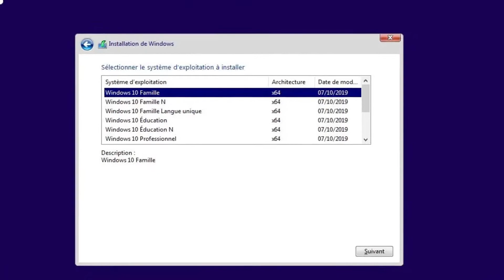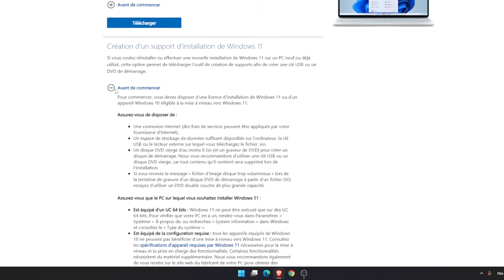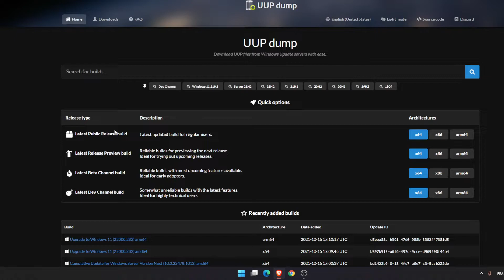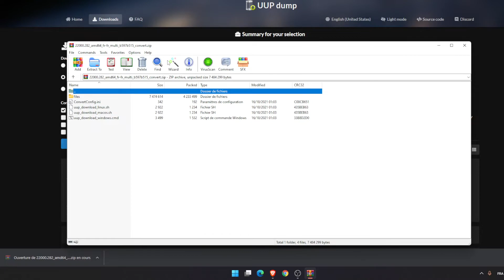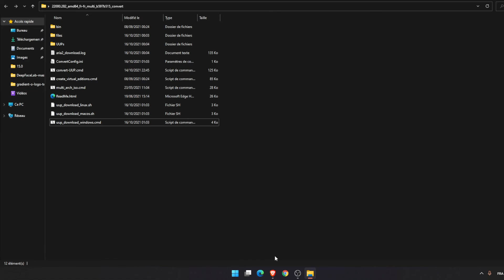les 2 meilleures méthodes pour télécharger Windows 11 sur PC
Salut ce TUTO MAX dans cet vidéo je vous montre comment télécharger Windows 11

Materiel utilisé

Microphone bird um1
Pied de micro